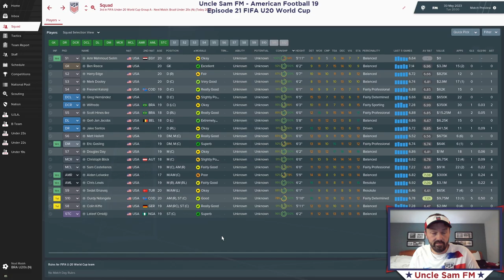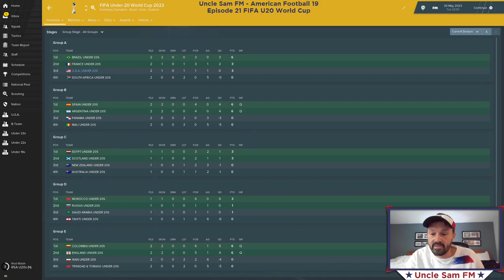Uncle Sam FM American Football 19: Episode 22 - 2023 U20 World Cup (2)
-Second group stage match vs. Brazil